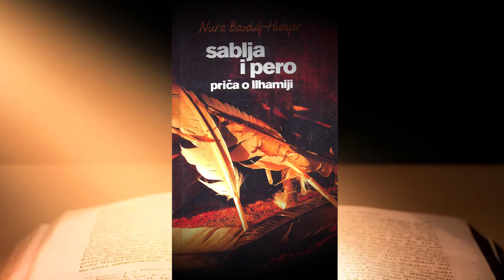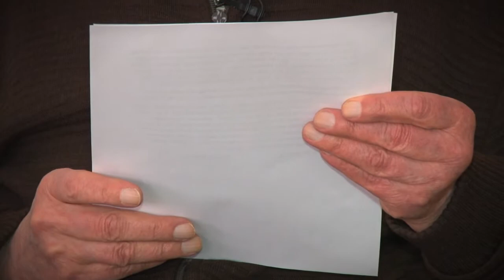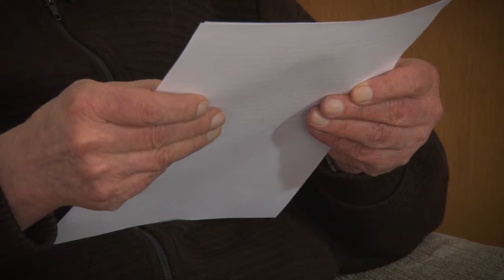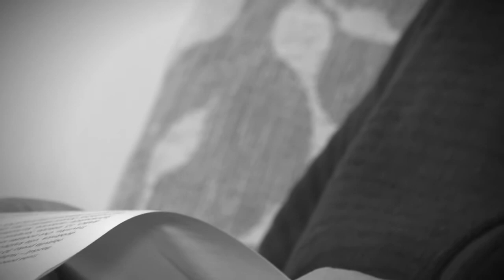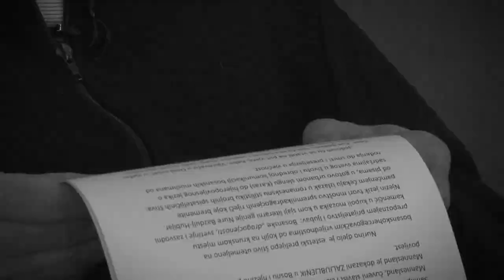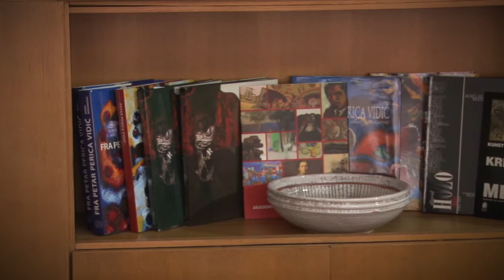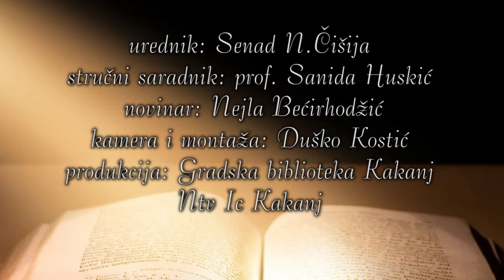Vrijeme je za knjigu Nura Bazdulj Hubijar 9